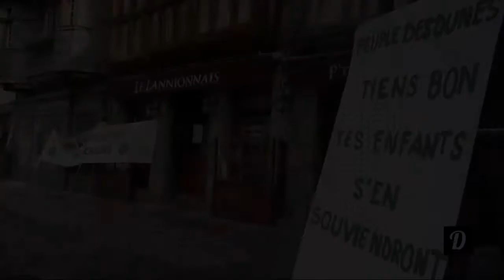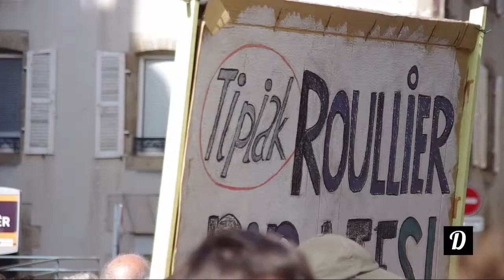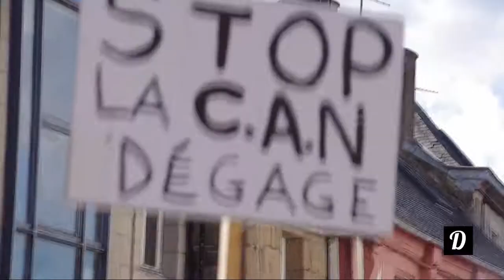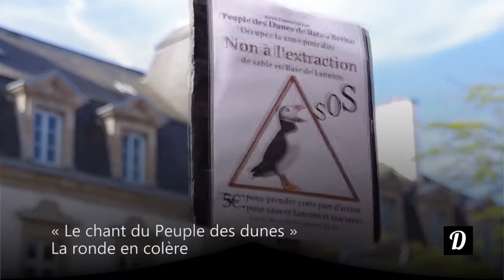LANNION DANS LA RUE CONTRE ROULLIER LE SUCEUR DE SABLE / 11 septembre 2016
Entre 3.800 et 5.000 personnes se sont rassemblées dimanche 11 septembre 2016 sur la place du Centre, à Lannion, pour dire « stop » au pompage de la dune du Crapaud par par le sablier « Côtes de Bretagne » de la Compagnie armoricaine de navigation. La filiale du groupe Roullier a débuté l'extraction entre 2 h et 4 h du matin, le mercredi 7 septembre, moins de deux jours après le rejet d'un référé suspension des communes opposées, au tribunal administratif de Rennes.

L'affaire connaît un retentissement national, car c'est Emmanuel Macron, alors ministre de l'Economie, qui a signé le décret ministériel. Soutenu dans sa course vers la présidence par la députée locale, Corinne Erhel, qui est pourtant opposée à ce projet, il a finalement affirmé la veille de la manifestation qu'il n'était « pas acceptable » que l'extraction ait commencé « à la sauvette », plaidant pour une suspension jusqu'à la décision finale du tribunal.

Jeudi 8 septembre, la ministre de l'Environnement, Ségolène Royal, a quant elle considéré sur France Inter que « c’est une grave décision qui est écologiquement pas responsable. [...] Je ne peux pas suspendre l'extraction, parce que c'est compétence relève du ministre de l'Industrie, mais je vais aider les associations et les élus à charpenter leur appel devant le Conseil d'Etat, je l'ai déjà fait une fois pour un autre site qui était gravement menacé. Je vais leur donner les arguments pour qu'ils gagnent ce recours », a-t-elle précisé le dimanche soir sur BFMTV.

Lundi 12 septembre, plusieurs élus, dont Joël Le Jeune, président de Lannion Trégor Communauté, et Corinne Erhel, rencontrent Ségolène Royal au ministère. Dans le même temps, le groupe militant Grain de sable dans la machine prévoit une action coup de poing dans la région lannionnaise.

Images : Sylvain ERNAULT